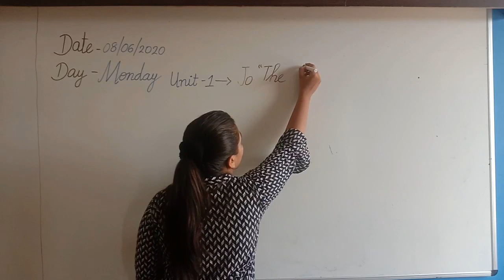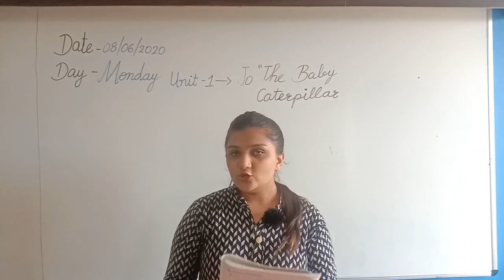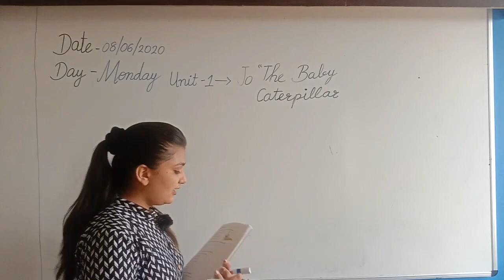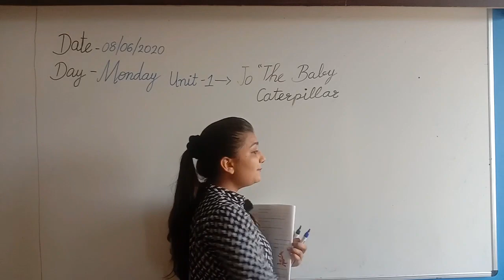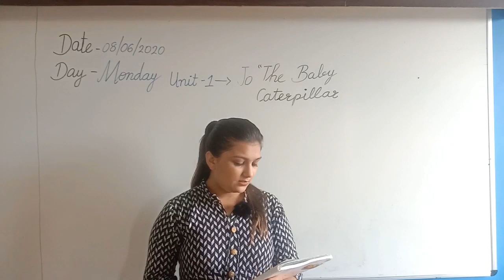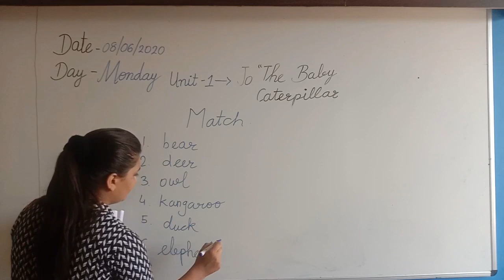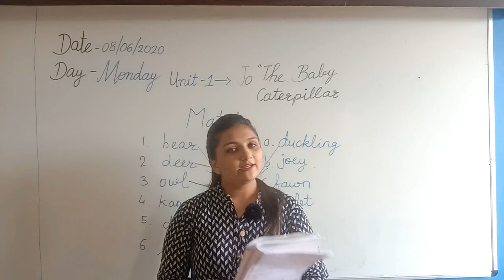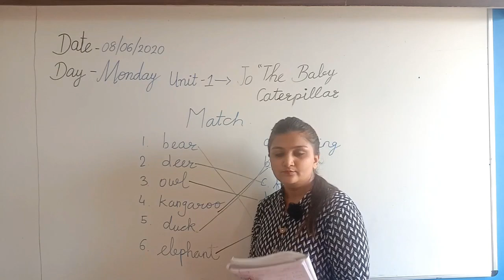Javiya Schooling System | Std 2 | English